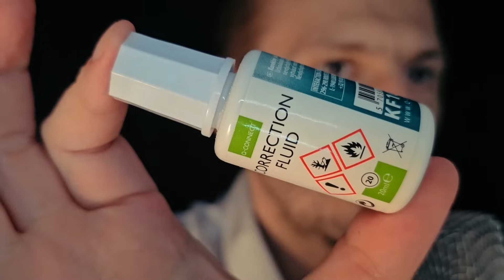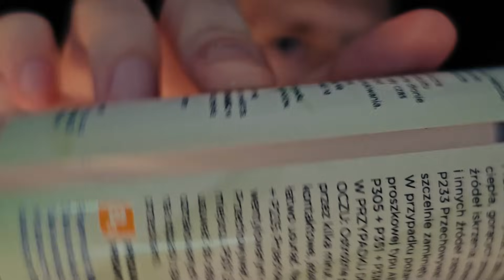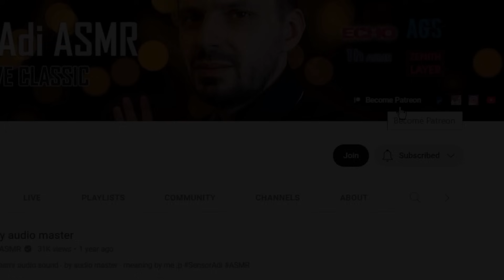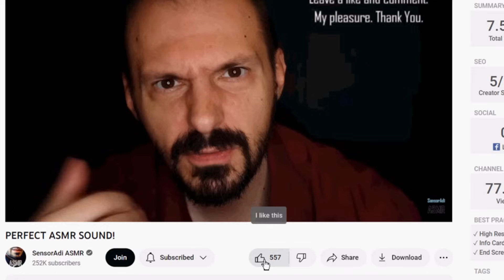ASMR Full Complete % LIQUIDS % sounds [AGS]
I invite you to a relaxing ASMR session devoted entirely to the sounds of liquids in bottles. Also some whispering - all in my AGS technique.

Thank you for your presence and activity in the form of comments, subscriptions and likes - which motivates me and gives me a lot of pleasure.